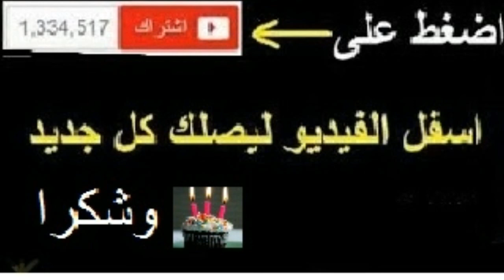إختيار سن أضحية العيد من خلال الأسنان (تتمة الفيديوا السابق)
هاذ الفيديوا تتمة للفيديوا اللي سبق وهذا شرح عن كيفية إختيار _الأضحية من خلال الأسنان وهنا تتجي تسمية الأضاحي بالثني والرباعي و اختيار السن والأنسب للجسم نتمنى تستافدوا احنا على يوتيوب كلنا تنستافدوا إلى عجبكم الفيديوا ديروا جيم وخليوا تعليق وأشتركوا فالقناة وشكرا رابط الفيديوا السابق لهذا الفيديوا